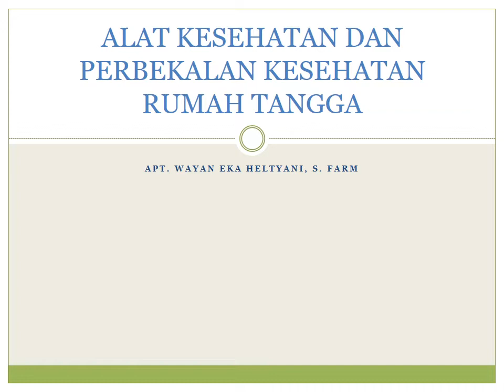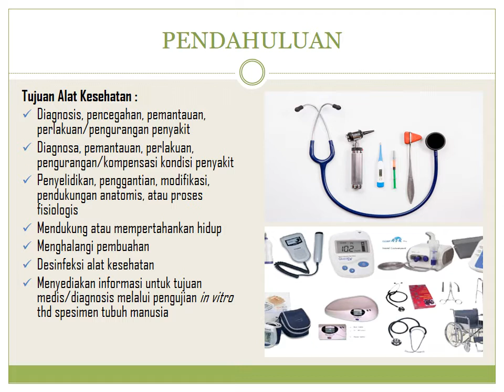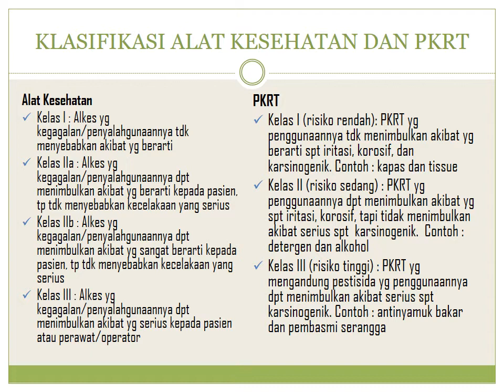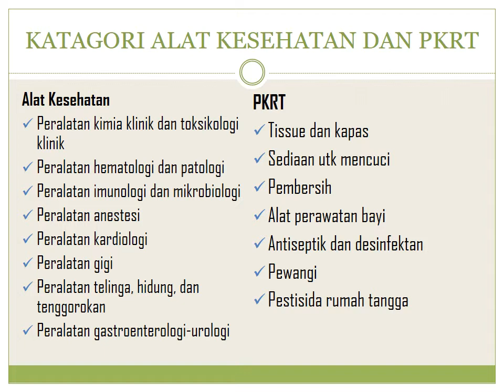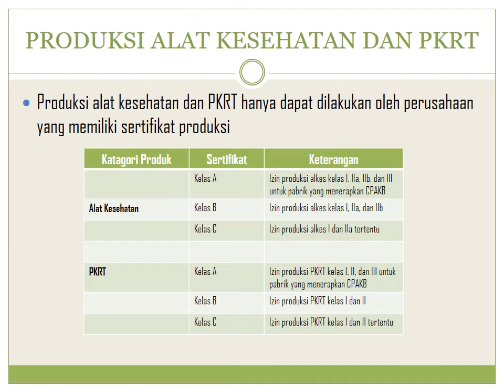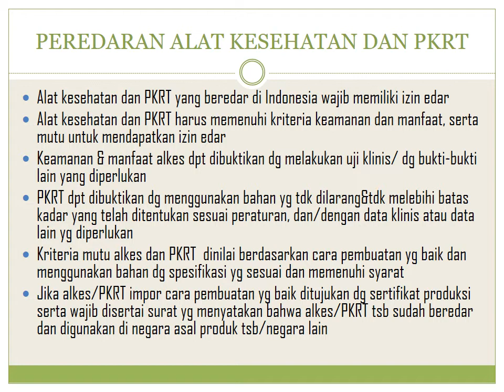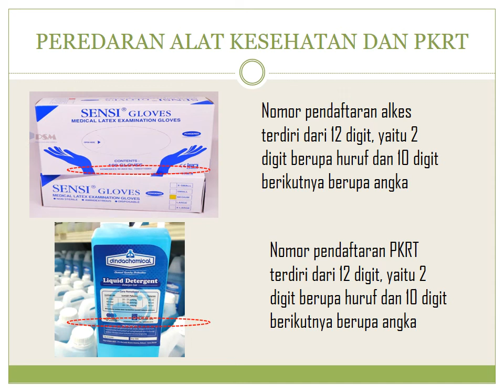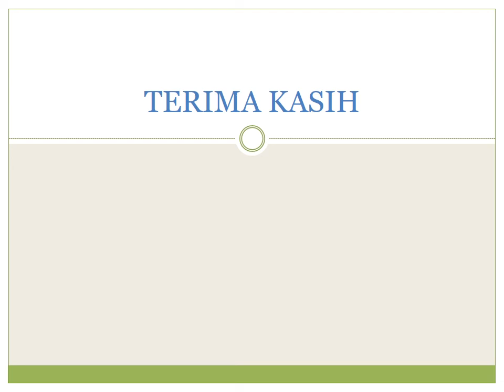Alat Kesehatan dan Perbekalan Kesehatan Rumah Tangga (PKRT)